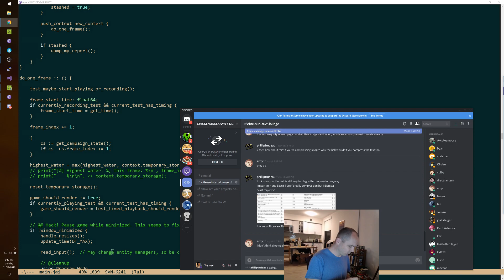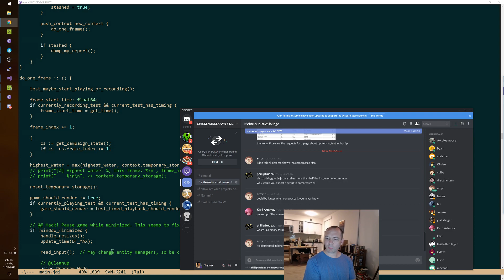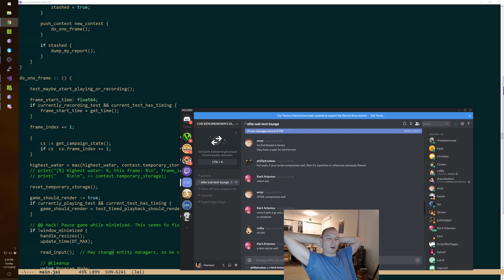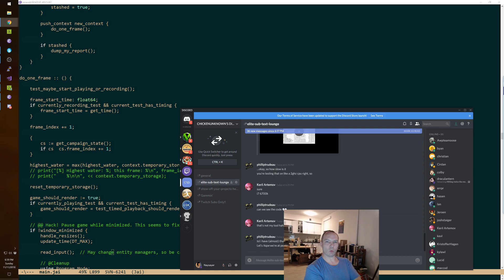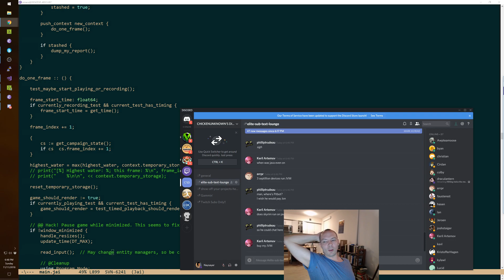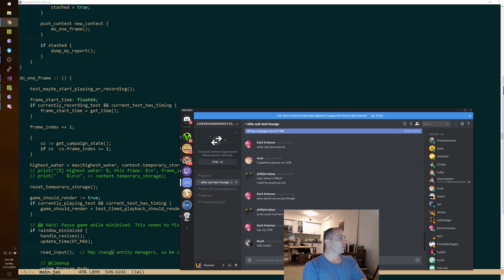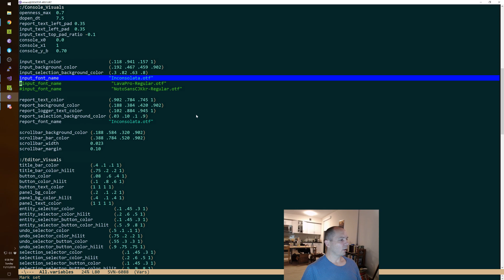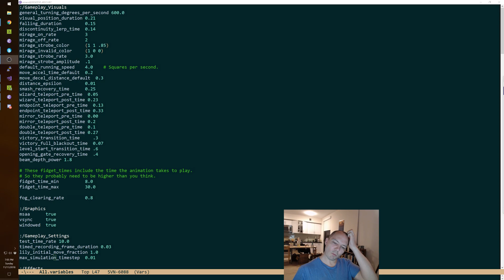SITREP: Q&A with Super Garlic Pizza, then maybe I try to play Blackout or something. (Super rusty!!)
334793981 Call of Duty_ Black Ops 4